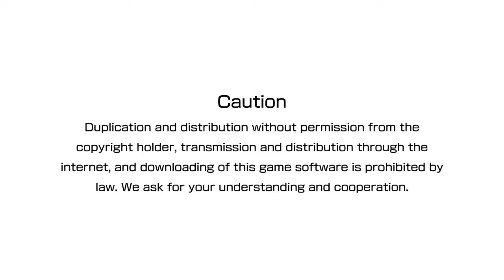king of fighters